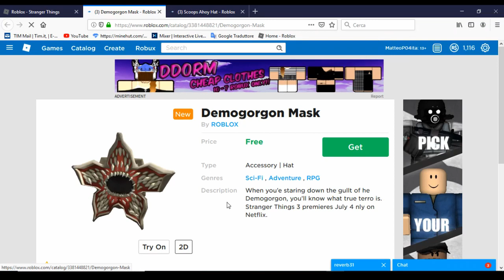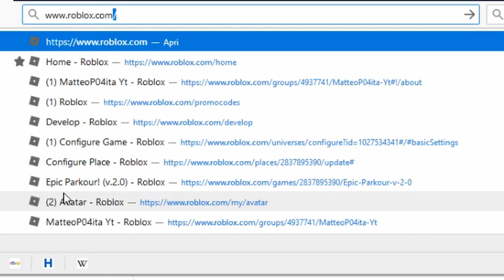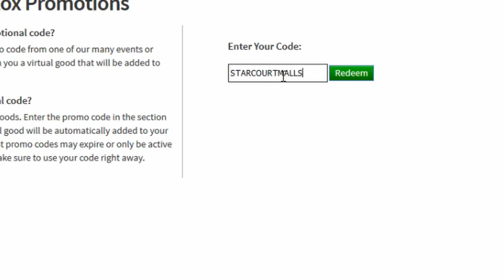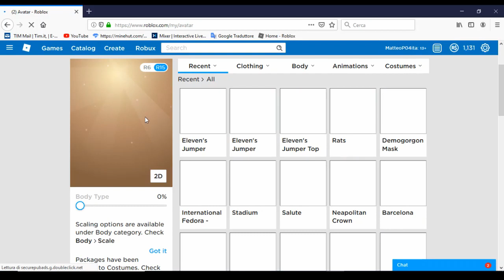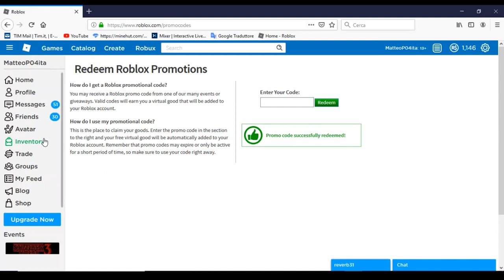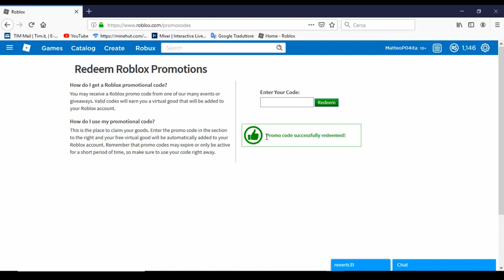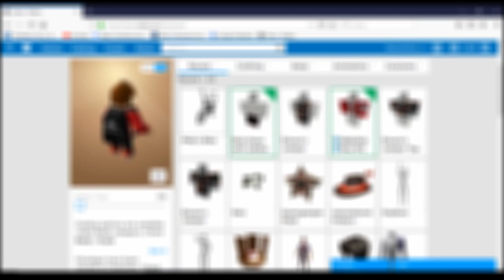Come avere tutti gli oggetti dell'evento Stranger Things 3 su Roblox!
--Codici--
Rats: FEEDINGTIME
Eleven's Mall Outfit: STARCOURTMALLSTYLE
Mike's Bike: RETROCRUISER
Dustin's camp know where cap: HAPPYCAMPER

Profilo telegram: @MatteoP04ita